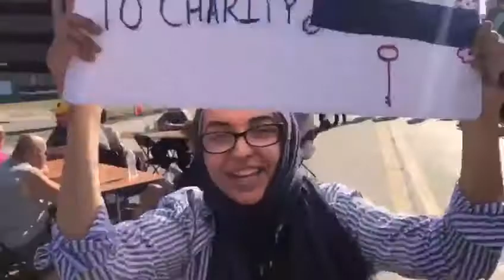EFHS KEY CLUB VLOG #3☀️